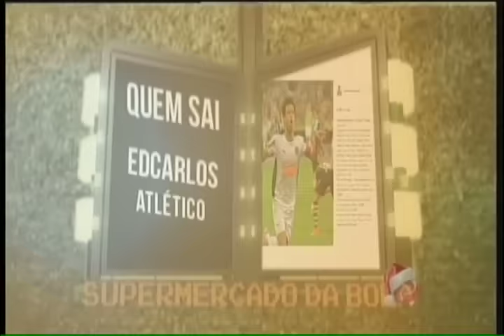Supermercado da Bola: Dátolo e Edcarlos se despedem do Atlético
Veja quem está saindo dos times mineiros, e quais jogadores estão na mira do Galo:

QUEM SAI
EDCARLOS - Atlético
DATOLO - Atlético

NA MIRA
MARINHO (Vitória) - Cruzeiro
CLEBER (Hamburgo) - Cruzeiro
BRUNO RODRIGO (Cruzeiro) - Atlético